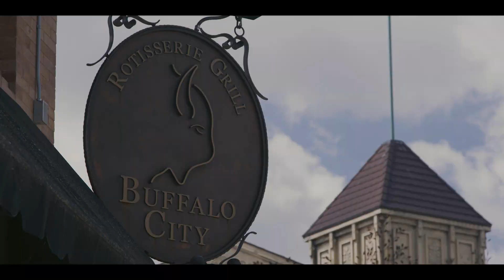DiscoverJamestown Short Film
Whether you are looking to visit or move to Jamestown, ND, this video showcases the amazing outdoor recreation, historic site, family fun, food, shopping and inspiring downtown arts and festivals.